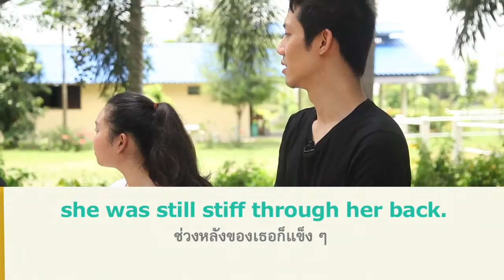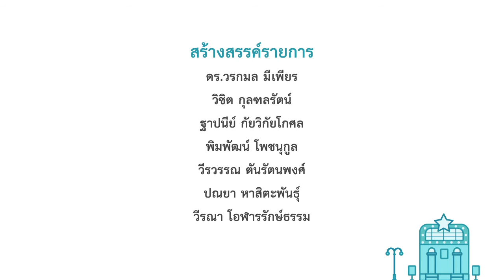The workshop : Veterinarian สัตวแพทย์ ตอน 4 [eng24]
หลังจากตรวจวินิจฉัยม้าโดยวิธีต่าง ๆ จนพอจะทราบที่มาอาการบาดเจ็บของเจ้าม้าแล้ว หมออ้อยให้คำแนะนำในการดูแลรักษาม้า เพื่อให้เป็นไปตามจุดประสงค์ของเจ้าของด้วย จากนั้น ครูหญิงจะพาไปรู้จักคำศัพท์ที่เกี่ยวกับเพศของสัตว์ รู้หรือไม่ว่า ในภาษาอังกฤษ สัตว์บางชนิดมีชื่อเรียกตัวผู้กับตัวเมียต่างกัน